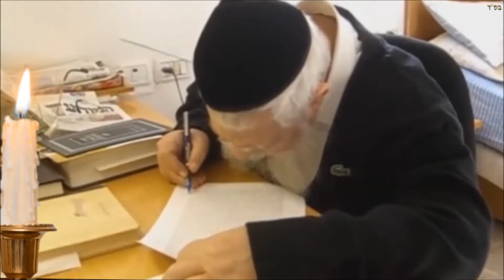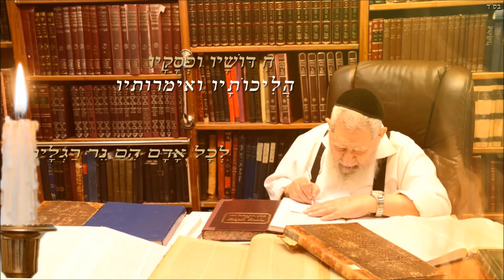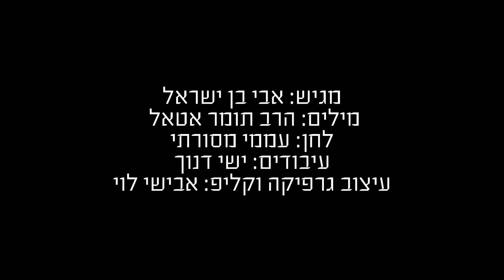אבי בן ישראל - ואמרו כל העדה : "אדוננו עובדיה"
ואמרו כל העדה
​לחן: ואמרתם כה לחי
וְאָמְרוּ כָּל הָעֵדָה אֲדוֹנֵינוּ עוֹבַדְיָה
אֲ בִיהֶם שֶׁל יִשְׂרָאֵל עַל שְׁלוֹמָם רַק הִתְפַּלֵּל​ גְּדֻלָּתוֹ מִי יְמַלֵּל אֲדוֹנֵינוּ עוֹבַדְיָה
בָּ חַר בּוֹ רַב עֲלִילָה לְהָאִיר אֶת הָאֲפֵלָה​ נִשְׁלַח לָנוּ מִן שְׁמַיָּא אֲדוֹנֵינוּ עוֹבַדְיָה
גְּ בוּרָתוֹ וְתוֹקְפּוֹ כְּחִזְקִיָּהוּ בְּדוֹרוֹ ​בְּלִי חֶרֶב וּבְלִי כְּפִיָּה אֲדוֹנֵינוּ עוֹבַדְיָה
דּ וֹרֵי דּוֹרוֹת לֹא נִשְׁמַע​ אִישׁ כָּמוֹהוּ עוֹד לֹא נִרְאָה
כִּי שַׂר הַתּוֹרָה הָיָה אֲדוֹנֵינוּ עוֹבַדְיָה
הֵ צִיץ הוֹפִיעַ וְזָרַח מֵעֵדוֹת הַמִּזְרָח​ אֶת הַשְּׁמָמָה הוּא הִפְרִיחַ אֲדוֹנֵינוּ עוֹבַדְיָה
וְ דֶרֶךְ פְּסִיקָה לָנוּ סָלַל​ מֵהַתּוֹרָה אֲשֶׁר בָּלַל
כָּל יָמָיו בִּשְׁבִיל הַכְּלָל אֲדוֹנֵינוּ עוֹבַדְיָה
זָ כָה לְדוֹר יְשָׁרִים מְזַכִּים אֶת הָרַבִּים​ בְּעַל פֶּה וּבַסְּפָרִים אֲדוֹנֵינוּ עוֹבַדְיָה
חִ דּוּשָׁיו וּפְסָקָיו הֲלִיכוֹתָיו וּפְסָקָיו​ לְכָל אָדָם הֵם נֵר רַגְלָיו אֲדוֹנֵינוּ עוֹבַדְיָה
ט וֹב עַיִן הוּא יְבֹרַךְ שֶׁלִּמֵּד גָּדוֹל וְרַךְ​ עוֹד סִפּוּר וְעוֹד עֻבְדָּה אֲדוֹנֵינוּ עוֹבַדְיָה
יָ חִיד בַּדּוֹר וּבַדּוֹרוֹת​ אַשְׁרֵי הַדּוֹר זָכָה לִרְאוֹת
אֶת זִיו פָּנָיו הַמְאִירוֹת אֲדוֹנֵינוּ עוֹבַדְיָה
כֶּ תֶר תּוֹרָה לוֹ הֻלְבָּשׁ​ כְּבָר בְּיַלְדוּתוֹ מַמָּשׁ
מֵהָאֹהֶל הוּא לֹא מָשׁ אֲדוֹנֵינוּ עוֹבַדְיָה
לֵ ילוֹת הוּא שָׂם כְּיָמִים​ כְּעָמָל שֶׁל רִאשׁוֹנִים
בִּרְכוּהוּ מִן שָׁמַיִם אֲדוֹנֵינוּ עוֹבַדְיָה
מָ רָן מָרָן תָּמִיד קָרָא קַבְּלוּ אֶת פְּסָקָיו​ שֻׁלְחַן עָרוּךְ עָרַךְ לָנוּ אֲדוֹנֵינוּ עוֹבַדְיָה
נֵ רוֹ יָאִיר וְלֹא יִדְעַךְ​ בְּתוֹרָתוֹ אֲשֶׁר טָרַח
אַחֲרָיו כָּל יִשְׂרָאֵל נִמְשָׁךְ אֲדוֹנֵינוּ עוֹבַדְיָה
סְ פָרָיו הֵם רֹאשׁ פִּנָּה ​הֵם הַמִּילָה הָאַחֲרוֹנָה
בְּכָל בֵּית דִּין וִישִׁיבָה אֲדוֹנֵינוּ עוֹבַדְיָה
ע וּרוּ עוּרוּ יְשֵׁנִים לִקְרַאת יָמִים הַנּוֹרָאִים כָּךְ סָבַב הוּא בֶּעָרִים אֲדוֹנֵנוּ עוֹבַדְיָה
פֶּ ה מֵפִיק מַרְגָּלִיּוֹת דֹּרֵשׁ כִּתְרֵי אוֹתִיּוֹת​ בְּמוֹצָאֵי הַשַּׁבָּתוֹת אֲדוֹנֵינוּ עוֹבַדְיָה
צַ דִּיקִים וַחֲסִידִים דַּיָּנִים וּפוֹסְקִים​ לְפִתְחוֹ הֵם מַשְׁכִּימִים אֲדוֹנֵינוּ עוֹבַדְיָה
ק וֹל קוֹרֵא עִם אֵלִיָּה הוּא רַבֵּנוּ עוֹבַדְיָה ​יְבַשְּׂרוּ תַּ'גְּאוּלָה אֲדוֹנֵינוּ עוֹבַדְיָה
רַ בֵּנוּ רַבֵּנוּ לָנוּ חָסֵר בִּזְכוּיוֹתָיו נֶחֱסֶה​ אֶת אוֹר פָּנָיו עוֹד נֶחֱזֶה אֲדוֹנֵינוּ עוֹבַדְיָה
שְׂ כָרוֹ מִי יְבוֹנֵן לֹא מַלְאַךְ וְלֹא בּוֹנֶה​ עַל הַדּוֹר מִי יְגוֹנֵן אֲדוֹנֵינוּ עוֹבַדְיָה
תָּ נוּחַ נַפְשׁוֹ וְתָלִין עַד בֹּא קֵץ הַיָּמִין ​עַל כָּל יִשְׂרָאֵל יָלִיץ אֲדוֹנֵינוּ עוֹבַדְיָה